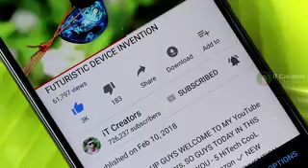XIAOMI MI FIRST AIR MAKSE